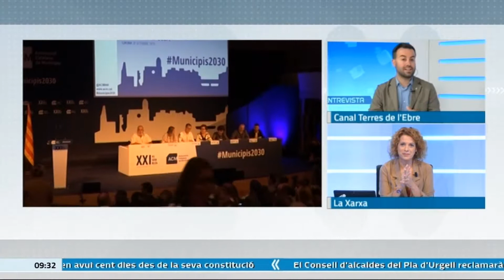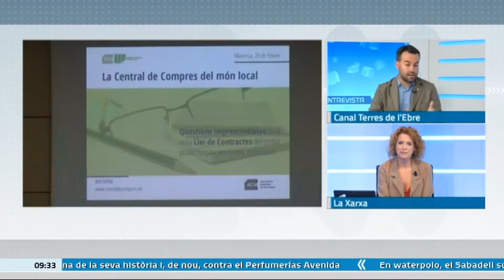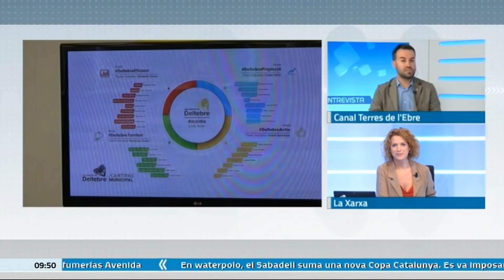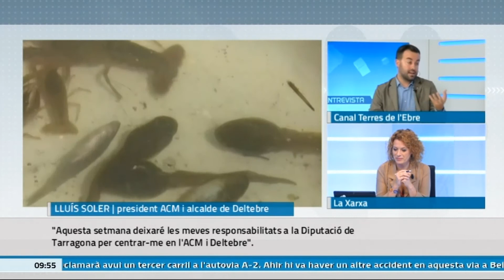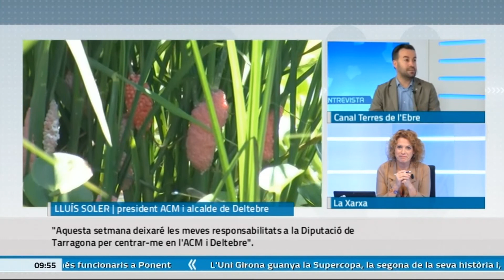Entrevista de La Xarxa a Lluís Soler, alcalde de Deltebre i nou pres. de l'Assoc. Catalana Municipis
Entrevista de La Xarxa a l"alcalde de Deltebre Lluís Soler, nou president de l'Associació Catalana de Municipis.